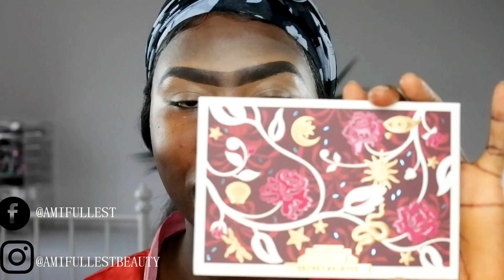Nabla Skin Glazing HighlighteLucent Jungle & Nabla Secret Eyeshadow Palette |AMIFULLEST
Feel free to join for any question or fast updates for new videos

Thanks to you all for your love and support